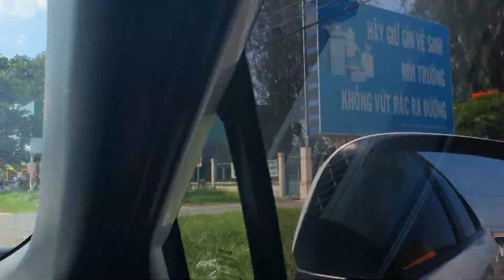đất đẹp Phan Thiết rẻ như đất,